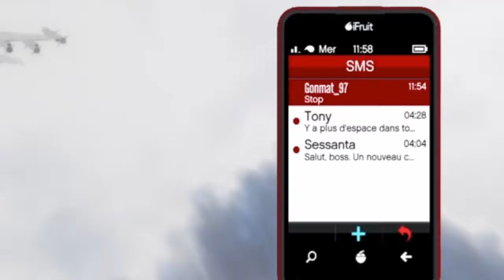THE FIRST EPISODE of Friendly lazer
Background music
Bruise Grand Hi